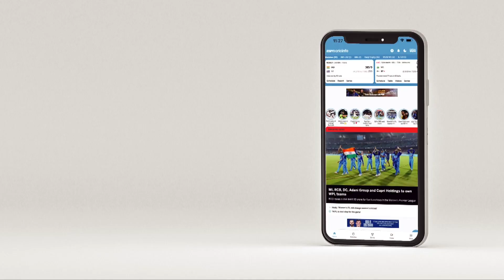T20I Direct Hit: Was Kuldeep's double-strike match-defining?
Wasim Jaffer on the big questions from the 4th T20I at Lauderhill.